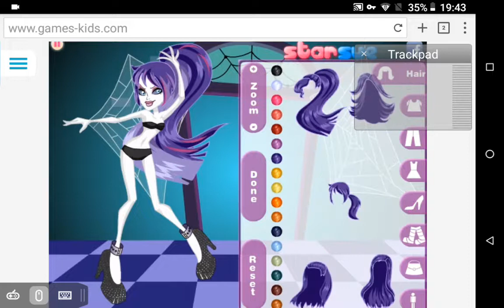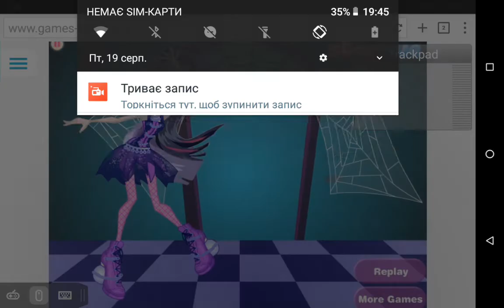Dot Dead Gorgeous spectra Style Dress Up Games